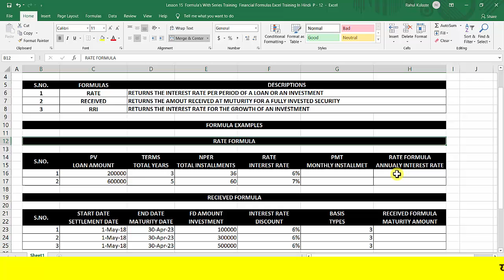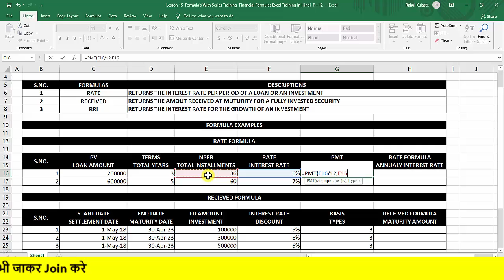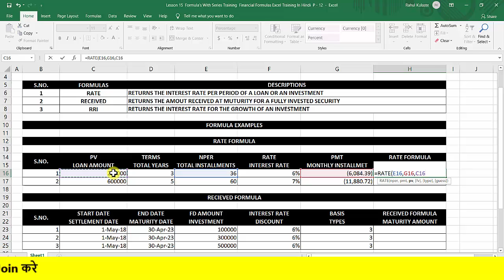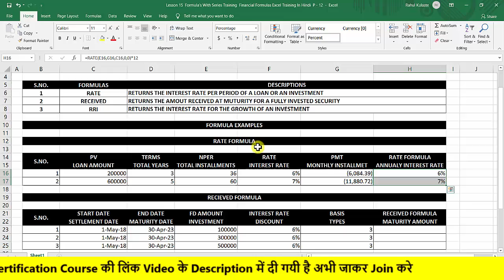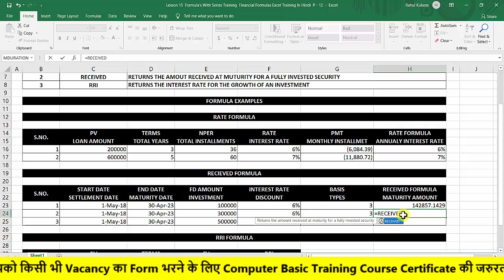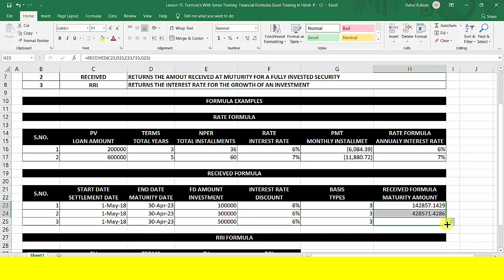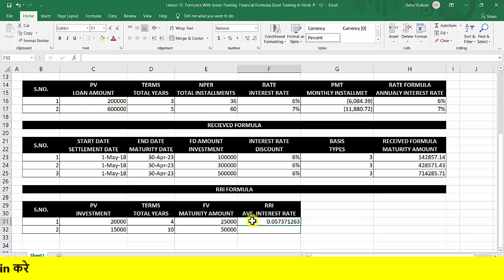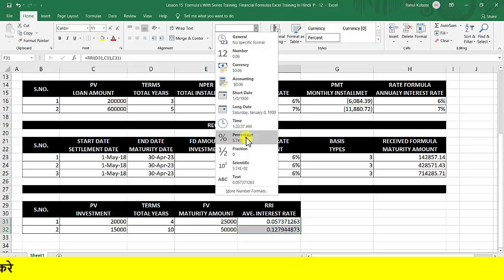60 DAYS GDS COMPUTER CERTIFICATE COURSE FOR POST OFFICE JOB IN INDIA 2020-21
Apply For Certificate Now

GDS और किसी भी जॉब में लगने वाला Computer Basic Training का Certificate लेने के लिए ऊपर दी गयी लिंक से Payment करके Course को Join करे

Join करने के बाद एक App Download होगा "My Computer Course" उसके Chat Section में अपनी जानकारी हमें बताये जैसे Name , Father Name , MotherName और Passport Photo Share करे आपको Certifcate बना के दे दिया जायेगा